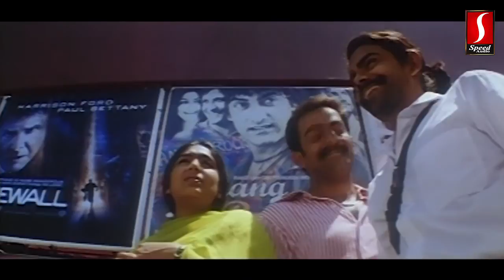Paadukayo Paadukayo ... Song From - Kelkatha Shabdam Malayalam Movie